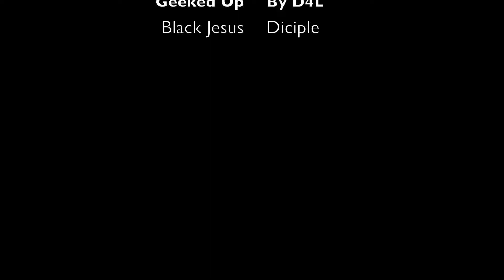San Pedro High School Band @ Half Time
San Pedro High School- Marching Band @ half time. Vs. Inglewood High.